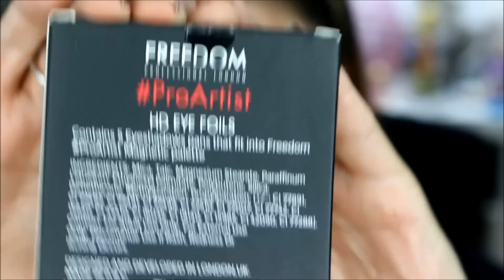1ST IMPRESSION |NEUE BEAUTY PRODUKTE | DRUGSTORE | HIGH END | LIVE TEST |BÄRBEL SCHÄFER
1ST IMPRESSION |NEUE BEAUTY PRODUKTE | DRUGSTORE | HIGH END | LIVE TEST |BÄRBEL SCHÄFER

HALLO POSSUMS,
Heute teste ich neue Produkte – hauptsächlich aus dem Drogeriebereich und  ein bisschen aus dem High End Bereich mit Euch.  Ich habe aufregende neue Produkte, die ich Euch in der live Anwendung zeige. Am Ende gibt es eine ausführliche Review.

Liebe Grüße, Bärbel

P.S. Ich habe die Lidschatten Swatches leider an der falschen Stelle eingefügt. Da aber das Speichern sooo lange dauert hab ich´s einfach gelassen. Danke dass Ihr mir das Nachseht.

Deine Stimme zählt! Beauty Blogger Award 2018 Hier kannst du direkt für mich abstimmen und zusätzlich etwas gewinnen. Du kannst einmal pro Tag voten. Deine Stimme sichert dir eine weitere Gewinnchance auf einen der Community-Wochenpreise.
Ich habe die Nr. 100
Ich danke dir sehr für deine Unterstützung. Liebe Grüße Bärbel

dr.baerbel.schaefer009ADgmail.com

Produkte ♡♡
Catrice Blush Flush Ombre Blush Palette LE Vibrant Pink
Catrice Blush Flush Ombre Blush Palette LE Blurred Orange
Catrice Sculpting Powder Palette LE Almond Architect

Laura Geller Baked Gelato Swirl Illuminator Gilded Honey
Laura Geller Lip Locking Liquid Color  Ravishing Rose

Jordana Pore Refining Face Primer

Makeup Revolution Conceal and Define C6

Maybelline Super Stay Setting Spray
Maybelline dream Satin Liquid 030 Sand

H&M Colour Essence Eyecream Heat of the moment

Musik ♡♡ YouTube